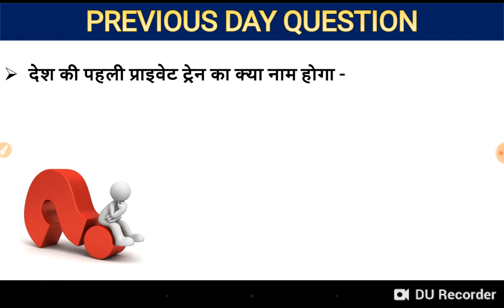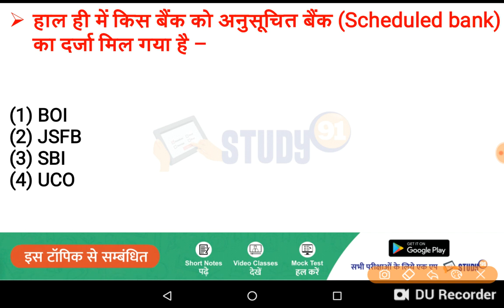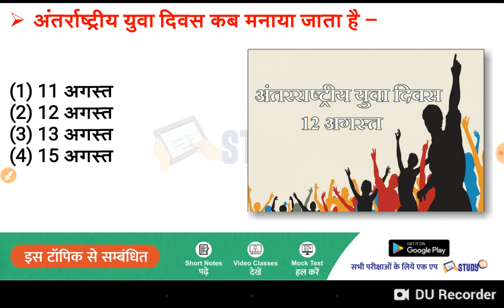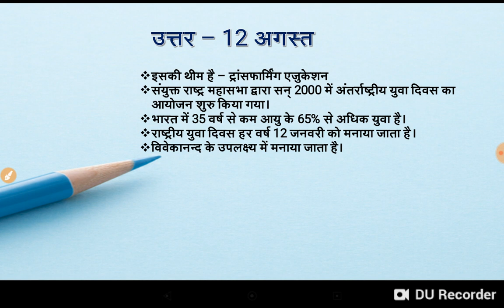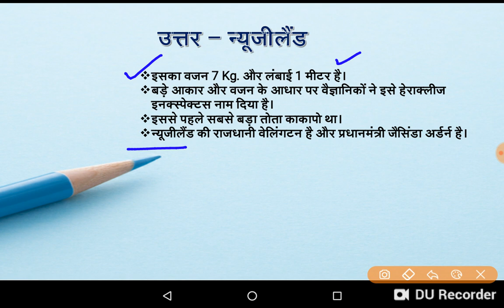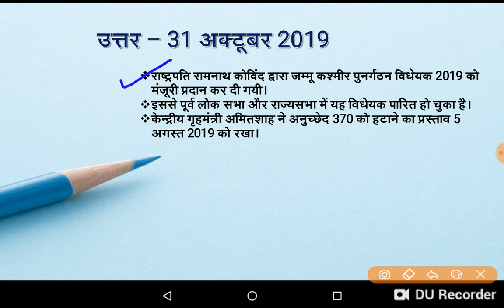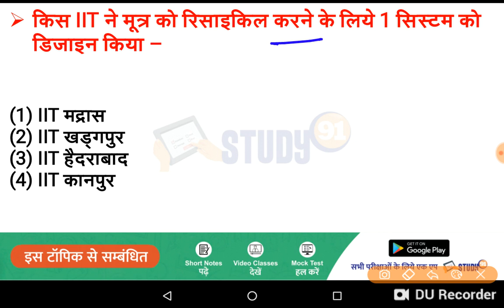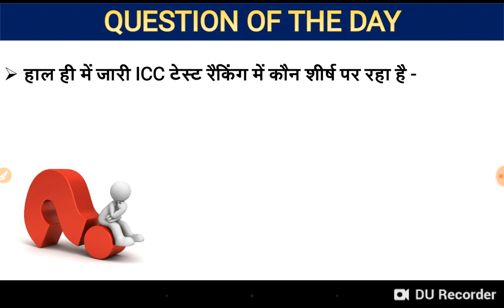13 August Current Affairs For Next Exam / Current Affairs In Hindi / Daily Current Affairs /Exam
हमारे Youtube चैनल पर आपको Daily Current Affairs pdf के साथ मिल जाएगा । इसके अलावा सभी विषयों की detail वीडियो क्लासेज देख सकते है और उनसे सम्बंधित Test-current-affairs-in-hind series भी देख सकते है -